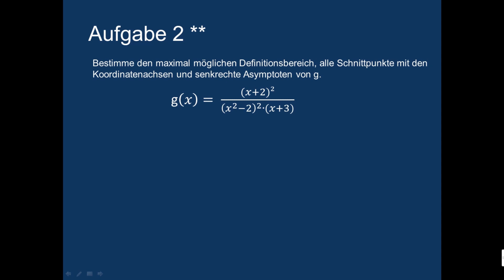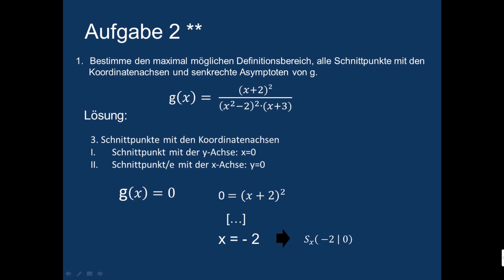ÜBUNG Gebrochenrationale Funktionen - Nullstellen, Definitionsmenge, Asymptoten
In diesem Video findet ihr Übungen zu Gebrochen-rationale Funktionen. Das Video geht speziell um das Thema Nullstellen, Definitionsmenge und Asymptoten bestimmen.

» Kategorie: Abitur - Oberstufe
»Thema: Gebrochen-rationale Funktionen

» Möchtet ihr Tipps zum Lernen und fürs Leben oder einfach Motivationsprüche täglich sehen? Dann checkt mal unseren Insta-Account ab:
»Was ist StudyAbi?

Wir sind der Meinung Schüler sollen Spaß an Mathe haben oder zumindest Mathe verstehen.

Leider schaffen es die meisten Lehrer nicht den Schülern das Fach beizubringen, daher kommen wir ins Spiel.

StudyAbi erklärt dir nicht nur Mathe, sondern bietet dir viele Übungsvideos in verschiedenen Schwierigkeitsstufen an, damit du optimal für dein Matheabi vorbereitet bist!!